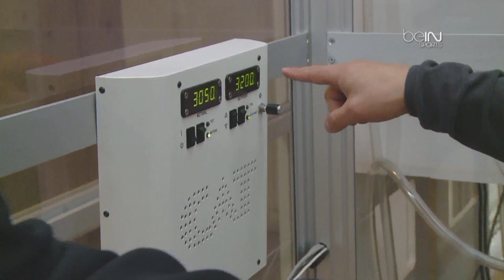Logística Medica - Copa America Chile 2015